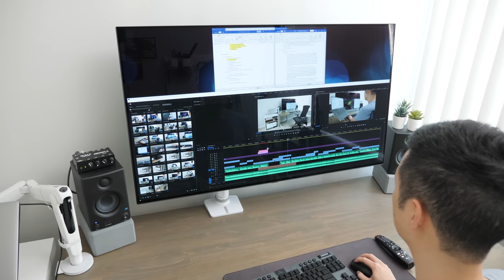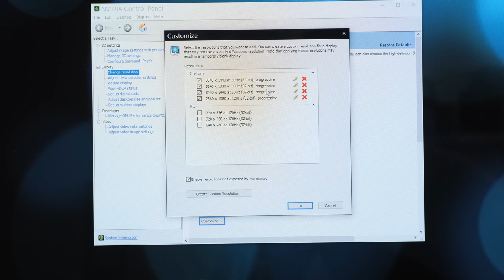Dream Desk Setup 5.0 | Big Screen Productivity and Gaming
Upgraded my Dream Desk Setup for 2020 with improvements for working from home, gaming and relaxing.

Cable Matters 6.6 Feet Thunderbolt Cable

VIVO VESA Bracket Adapter MOUNT-AD4X2 (Be sure to get a 300x200 VESA compatible mount)

Logitech G915 TKL Wireless Mechanical Keyboard

IKEA Besta Unit and Shelves